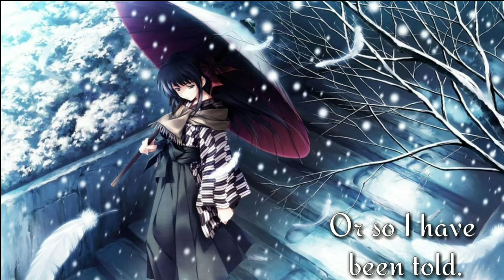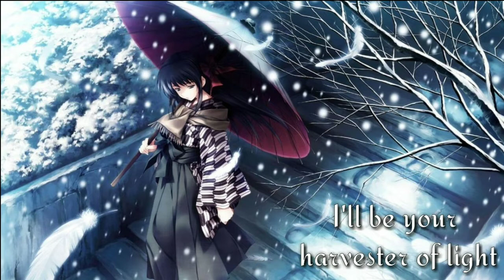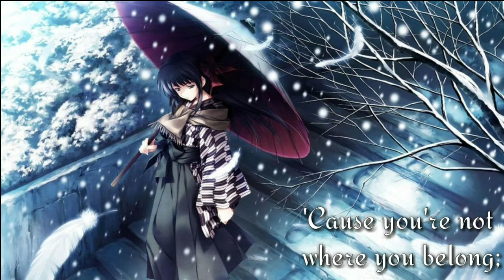[Nightcore] The Winter Song . (-_-) [Lyrics]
Song-: [Nightcore] -  The Winter Song (with lyrics)
Artist-: Sara Bareilles, Ingrid Michaelson
[Anime]
                If you know then comment me
(we own nothing just edited song/video)
Note-:

This is only a fan made video. In no way at all do we claim that we made/own the song/songs used in this video. This is only a lyric video.
sayo162004@ or send a private YouTube message